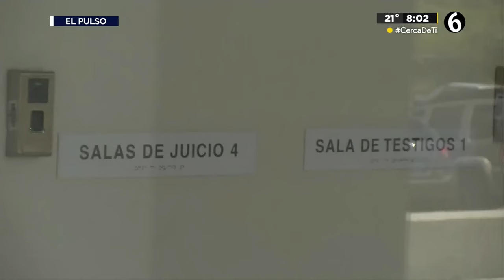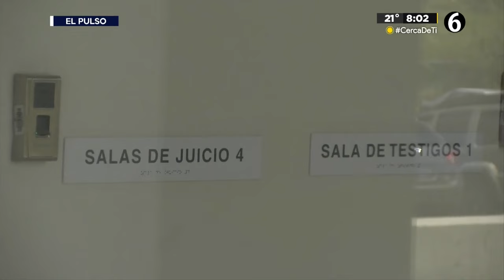QUIÉN ESTÁ METIENDO MANO EL CAMBIO DEL PODER JUDICIAL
Una cosa es que se necesiten cambios en el Poder Judicial y otra que alguien esté metiendo mano en ello.
No es lo que UNA persona decide o se le ocurre.

El o la Presidenta no debe ser quién domine en el Poder Judicial.
Una sola persona no puede tener todo el poder por encima de los demás poderes. Eso se llama autoritarismo.

TELEDIARIO GUADALAJARA